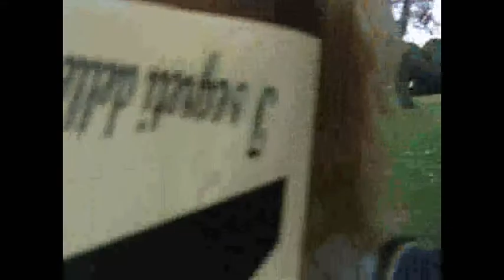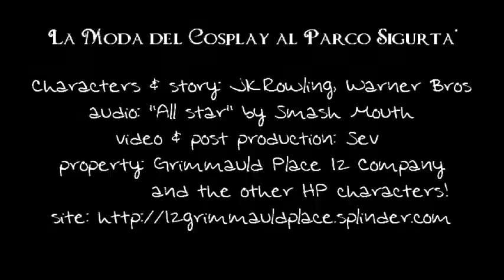Grimmauldiani al Parco Sigurtà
Grimmauld Place 12 Company: Harry Potter Animation Team.